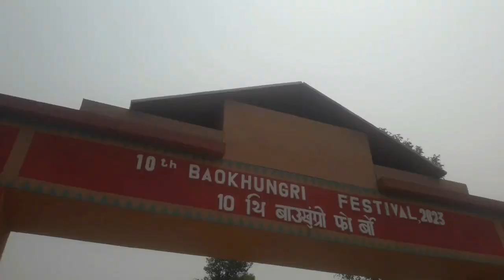27 April 2023 //Baokungri hajwao dandise gakwhwinai //Nb vlogging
Helo friends well com back to my YouTube channel //kulumbai lwgwpwr nwngtangmwn gaswikwobw angni mwnse gwdan video ao boraibai gwjwntwng 🙏🏼